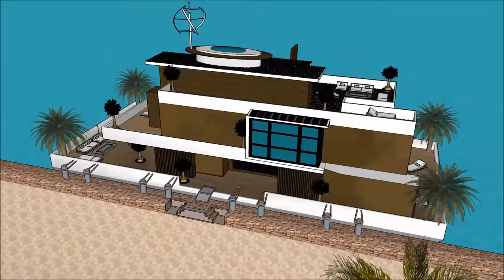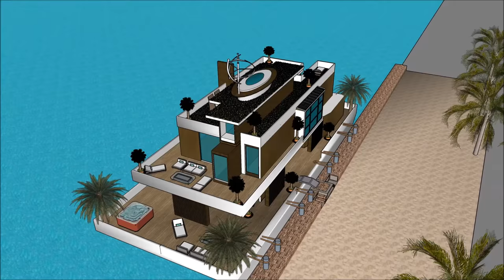Living on a Houseboat 船屋 in CHINA Beijing Tianjin Sanya Qingdao Xiamen Dalian A cheap housing altern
The Living on a Houseboat 船屋 in CHINA Beijing Tianjin Sanya Qingdao Xiamen Dalian A cheap housing altern is made to sustain quality of life:

The Living on a Houseboat 船屋 in CHINA Beijing Tianjin Sanya Qingdao Xiamen Dalian A cheap housing altern includes an Extravagant Barge Design ready for the extravagant user to rent the barge Houseboat

The Living on a Houseboat 船屋 in CHINA Beijing Tianjin Sanya Qingdao Xiamen Dalian A cheap housing altern has three level plans with basement underneath it, which consist all the facilities needed for the renter. The Houseboat Barge has a unique modern contemporary design with unique architectural features. It has its own lounge area with gorgeous view of the bay.